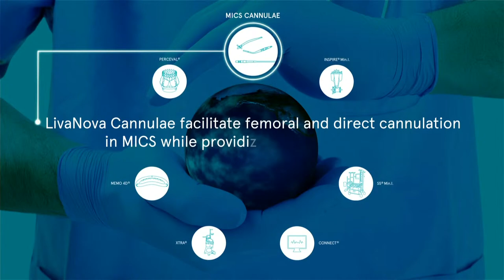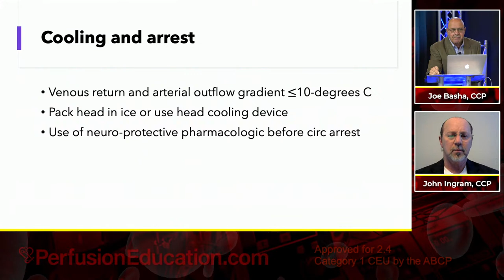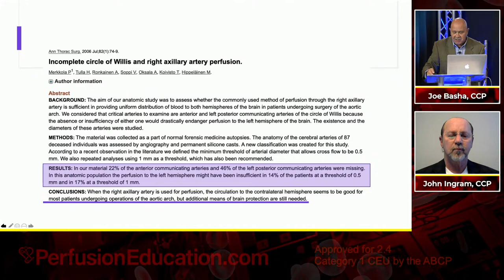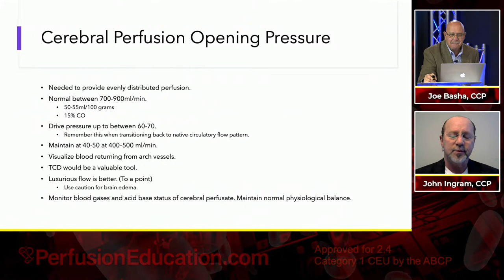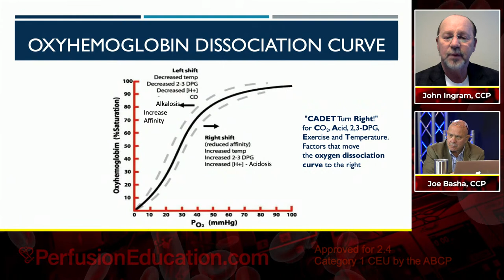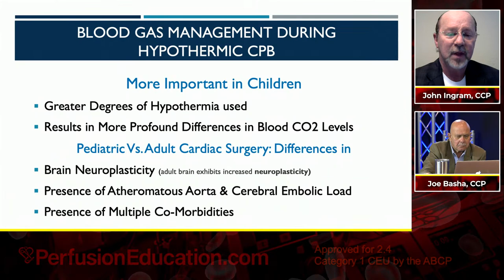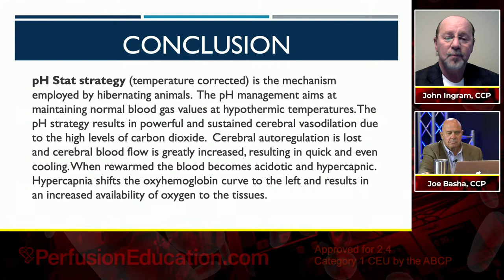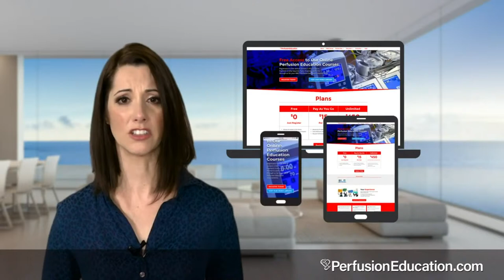CORONA 30 Deep Hypothermia Circulatory Arrest and cardiopulmonary bypass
CORONA 30 Part 2 — Thursday
Topics:
Deep Hypothermia Circulatory Arrest
PH stat and Alpha stat – Blood Gas Management
This program will cover the use of Deep Hypothermia Circulatory Arrest (DHCA) the use of isolated antegrade or retrograde cerebral protection and PH or Alpha Stat blood gas control and how these affect cerebral blood flow.